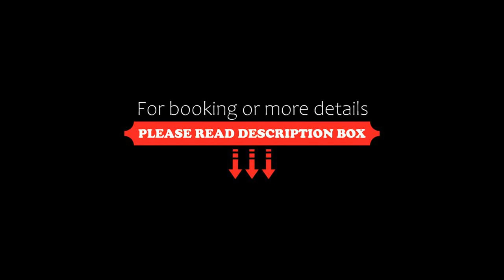Apartament Nadmorskie Wzgórze, Mechelinki, Poland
About Property:
Located in Mechelinki, less than 1 km from Mechelinki Beach and 8.8 km from Gdynia Harbour, Apartament Nadmorskie Wzgórze provides accommodation with amenities such as free WiFi and a flat-screen TV. Guests benefit from a balcony and a terrace.

The apartment consists of 1 bedroom, a living room, a fully equipped kitchen with a fridge and a coffee machine, and 1 bathroom with a shower and free toilet...
Property Type: Hotel
Address: Do Morza 57/9, 81-198 Mechelinki, Poland
Searching For
1. Apartament Nadmorskie Wzgórze - Mechelinki - Poland
2. Apartament Nadmorskie Wzgórze - Mechelinki - Poland Address
3. Apartament Nadmorskie Wzgórze - Mechelinki - Poland Rooms
4. Apartament Nadmorskie Wzgórze - Mechelinki - Poland Amenities
5. Apartament Nadmorskie Wzgórze - Mechelinki - Poland Offers and Deals
Audio Credit:
Track Title: Blank Slate
Artist: VYEN